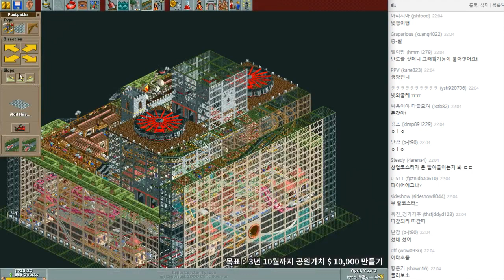🎢롤러코스터타이쿤 [ep 1-5] - King無성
왕이 없는 행복한 성